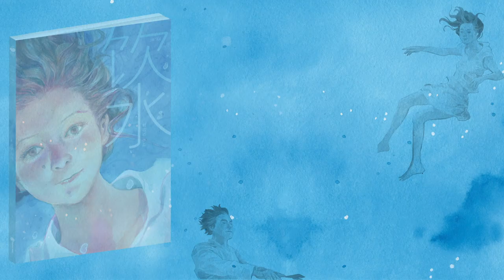利志达·《饮水 YUM SUI》 -一起搭地铁-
当说到爱，又有谁能说得清呢？

香港漫画家利志达的爱情小品合集《饮水 YUM SUI》，收录了其旧时创作的多篇爱情短篇漫画，以及五篇全新的故事。

爱情的不同面向，望能给你不一样的体悟与感动。